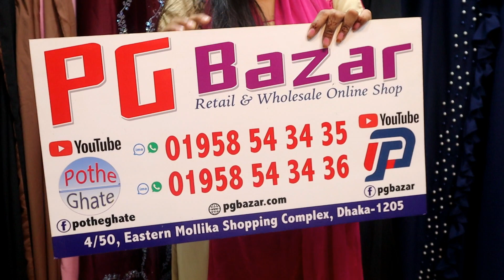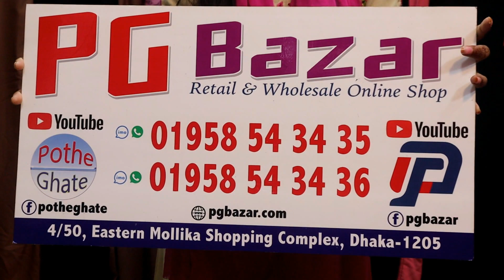সবচেয়ে কমদামে নতুন পার্টি/রেগুলার ইউজের বোরখা || new party were borka collection 2021